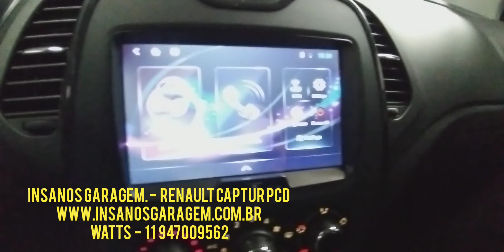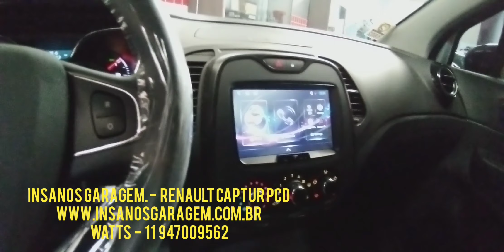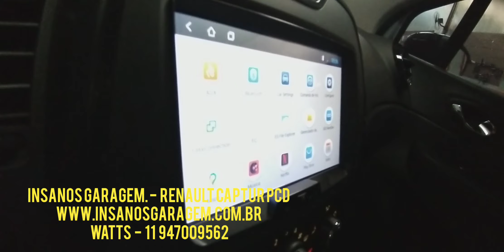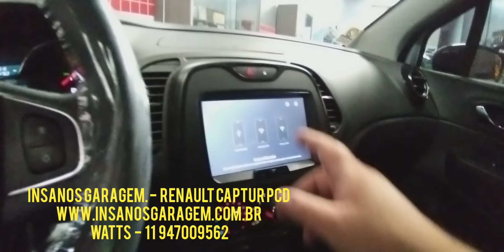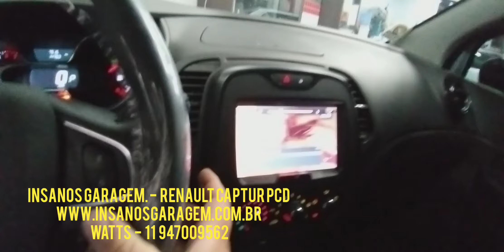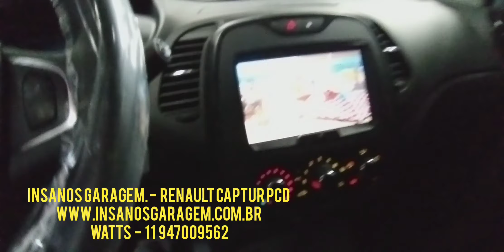Captur PCD Central Multimídia S300+ Android + TV Full HD e Processador Octacore - Insanos Garagem